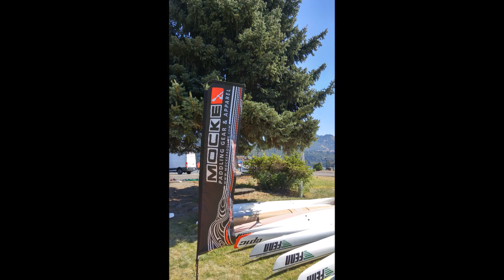MOCKE MOMENT - Gorge Paddle Festival - DAY 1